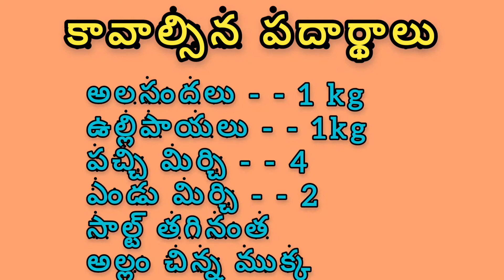ALASANDALU CHIPS // అలసందల వడియాలు